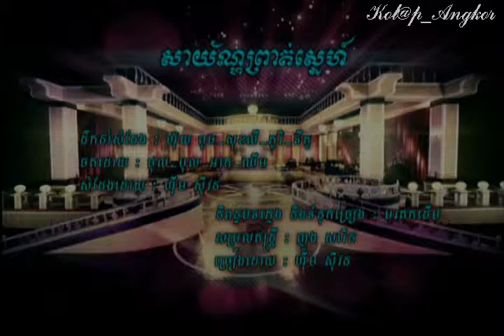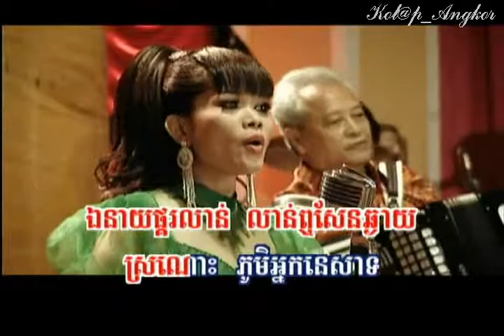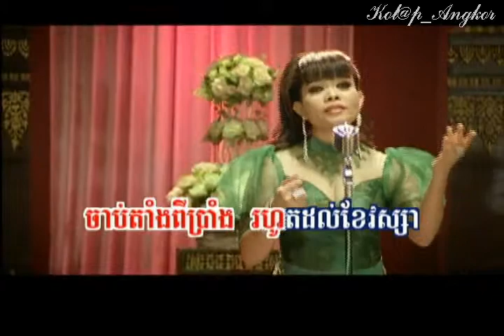~* សាយ័ណ្ហព្រាត់សេ្នហ៌ / Sayon Prott Snaeh *~ By: Mrs. Him Sivorn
Song Title: Saiyon Prott Snaeh
DVD Production: RHM
Singer: Mrs. Him Sivorn